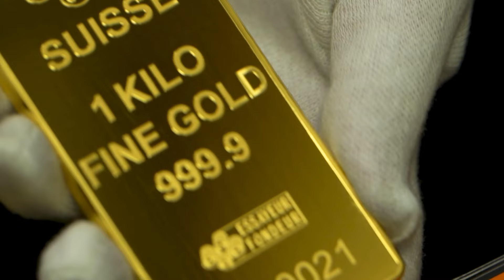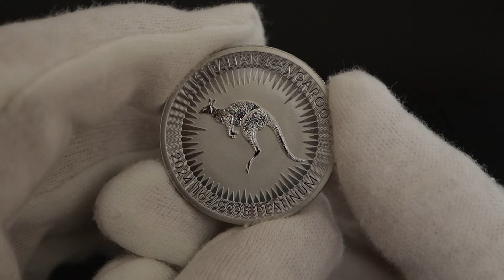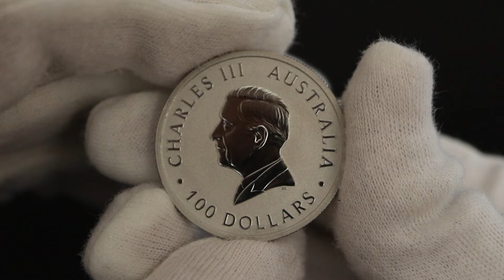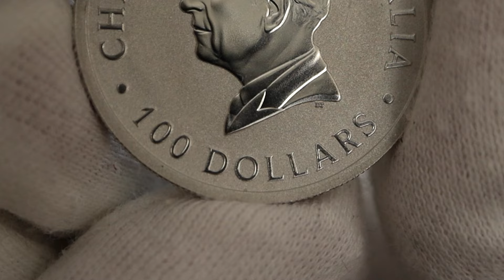Platynowa moneta Australijski Kangur 1 oz 🦘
Platyna – zaraz po złocie i srebrze – jest jednym z najchętniej nabywanych metali w celach inwestycyjnych. Chociaż znajduje przede wszystkim szerokie spektrum zastosowań w przemyśle, coraz więcej inwestorów dywersyfikując swój portfel zwraca się również w jej kierunku. Nic więc dziwnego, że wychodząc naprzeciw oczekiwaniom inwestorów, coraz więcej mennic decyduje się na produkcję monet i sztabek wykonanych właśnie z platyny. Serdecznie zapraszamy na krótką prezentację platynowego australijskiego kangura o wadze jednej uncji trojańskiej, którego Tavex – jako oficjalny dystrybutor mennicy Perth Mint na polskim rynku – oferuje w bardzo konkurencyjnej cenie biorąc pod uwagę dostępność od ręki.

Niniejszy materiał nie stanowi porady inwestycyjnej, a jest jedynie subiektywną opinią autora.